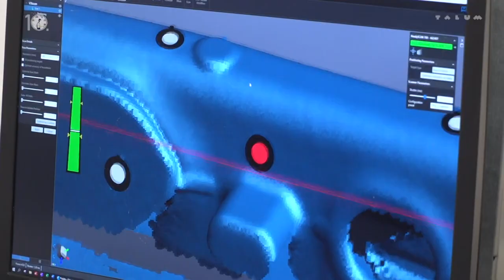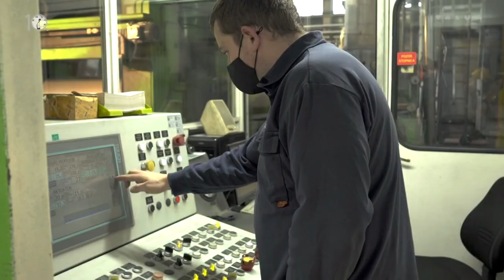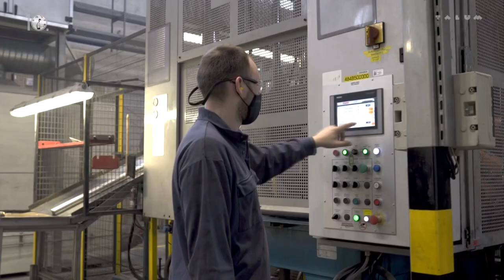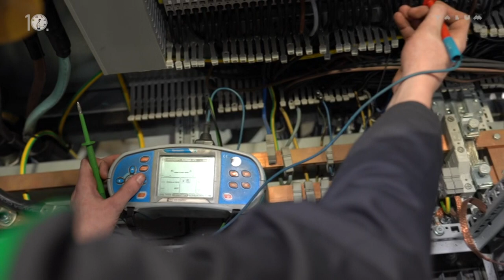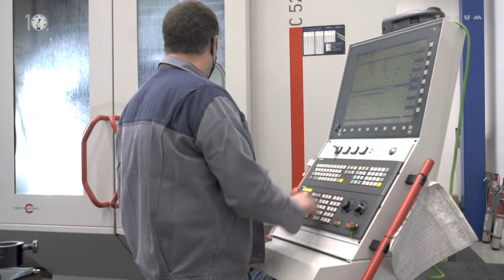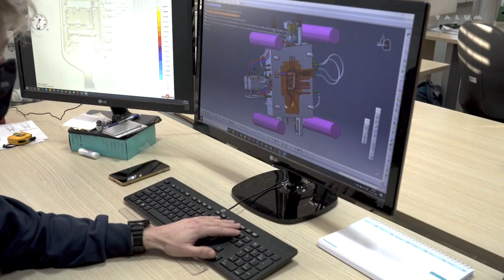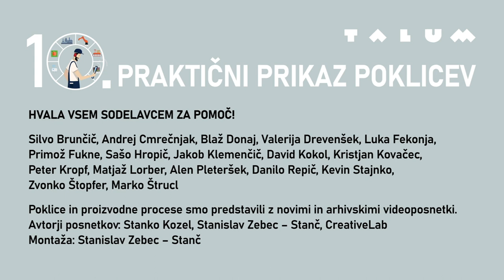10. Praktični prikaz poklicev - Video premiera (10. 2.)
Talumovci tudi v teh drugačnih covid-19 časih nadaljujemo z dobro prakso približevanja tehničnih poklicev otrokom, ki se odločajo o nadaljevanju šolanja. Pred informativnimi dnevi smo tradicionalno pripravili letos že 10. Praktični prikaz poklicev v Talumu. Tokrat nekoliko drugače, in sicer v obliki video prikaza poklicev, ki so že ta trenutek v Talumu med najbolj iskanimi.